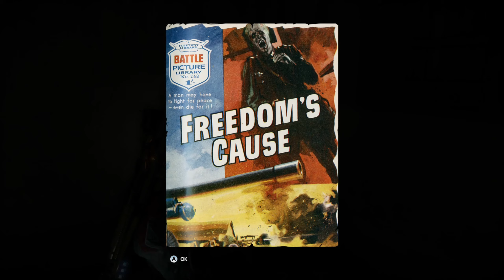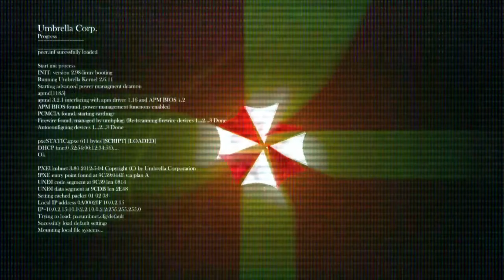Zombie Army 4: DLC Terror Lab! Hard Difficulty Solo part 34 For Whom The Bell Tolls! 2 of 4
Zombie Army 4 DLC Terror Lab! Playing Solo on hard difficulty (No Commentary)
Bonus: For Whom The Bell Tolls! 2/4 (Hard)
Bavaria
The Bell Tolls For Thee!